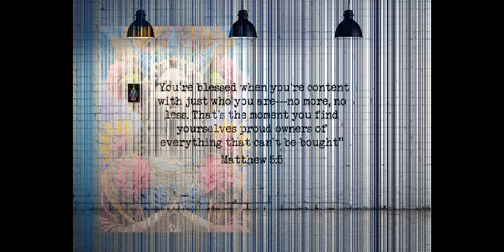The Beatitudes: A Re-Mix of Images created in the Hi-Fidelity of A.I. art.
The highly decorative dream-like portraits tell an ancient story in a new way. The “hippie” era was a countercultural movement that rejected the mores of mainstream American life. While the Jesus Movement shaped the cultural aesthetic in fashion, music, and art.
Hippies developed their distinctive lifestyle, favoring long hair and casual, often unconventional, dress, sometimes in “psychedelic” colors. The stylized portraits use the aesthetic of the Jesus Movement, adding a spiritual dimension to the clothing styles and ethos of the flower people.